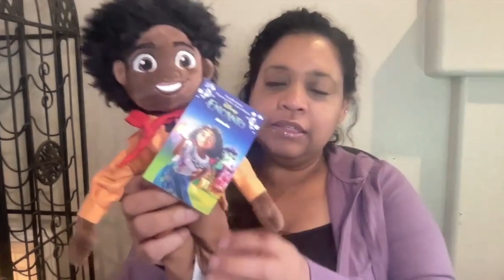Disney Antonio Plush – Encanto Review: 14-Inch Magical Companion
"Embrace the magic of Disney's Encanto with the Antonio Plush, a 14-inch soft and cuddly representation of the beloved character from the hit movie.

Ideal for fans of all ages, this plush toy brings the wonder of Antonio's connection with animals and nature into your home. In this review, we'll explore Antonio's detailed design, the plush's quality, and how it captures the essence of the character's adventurous spirit. Whether for playtime storytelling or as a cherished collectible, the Antonio plush is ready to spark imagination and bring joy.